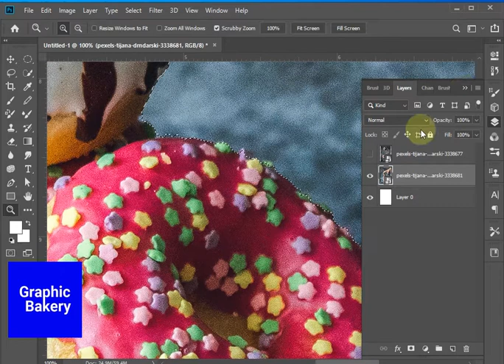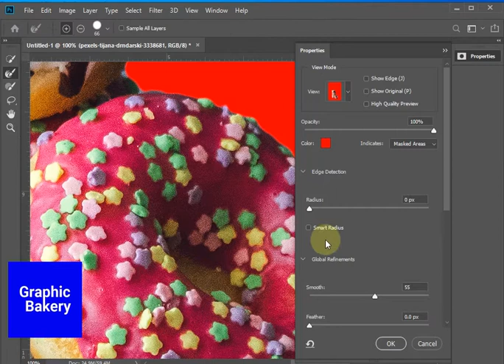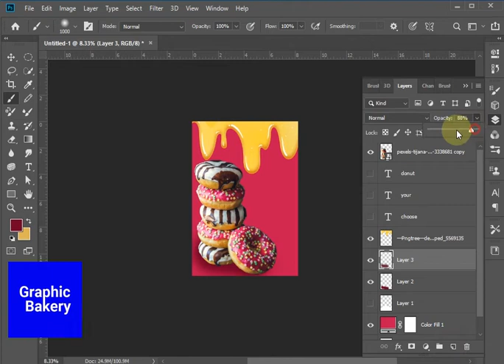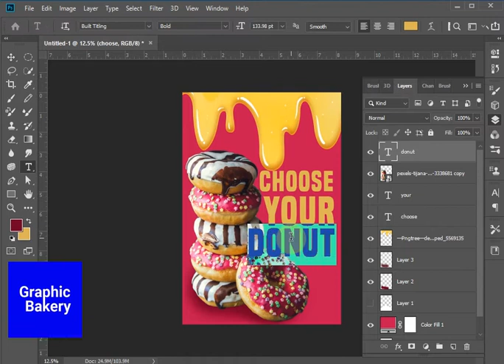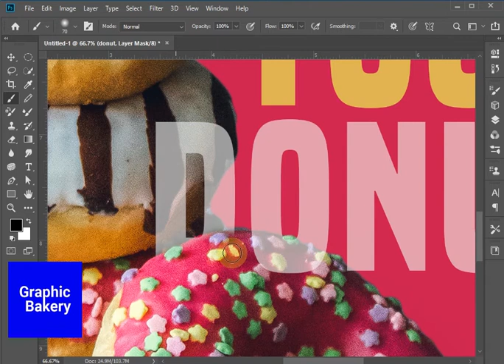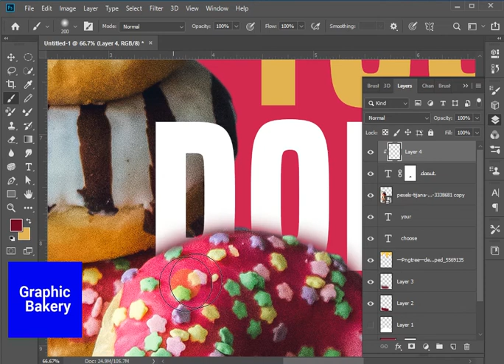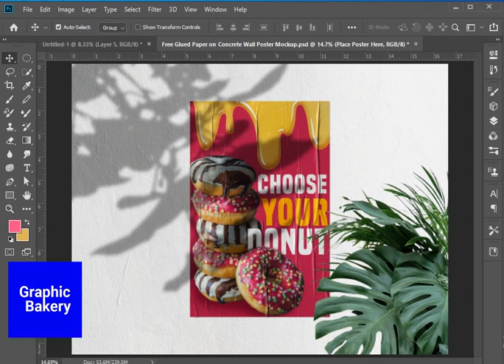Donut Poster Design How to Create poster Design in adobe Photoshop banner design in photoshop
Design Poster in Photoshop | How to design a poster in adobe photoshop

Hello everyone hope you are doing well in this video I'm going to show you how to design a poster banner design for social media in adobe photoshop detail video tutorial hope you like it watch the full video and subscribe to my channel for more updates thanks.